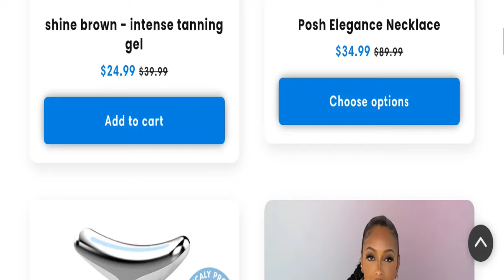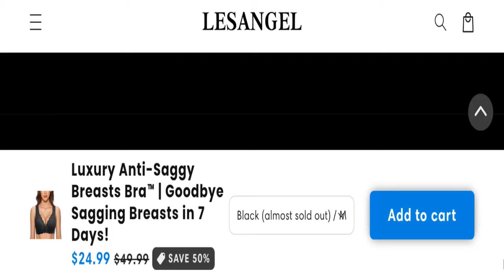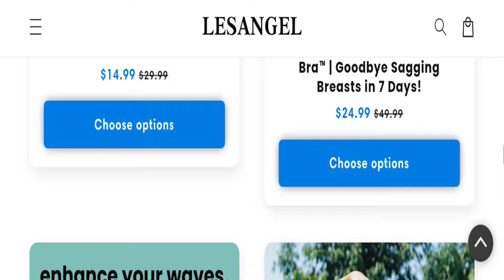Lesangel Reviews (July 2024) Is Lesangel.com Scam Or Legit?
Do you want to know about Lesangel Reviews? Watch this video till end because in this video you will get to know about the legitimacy of the site.

1. How to Refund on PayPal? Step-By-Step Guide on the Refund Policy

2. How to get a refund for a fraudulent credit card transaction

3. How to check whether a product is genuine or not?